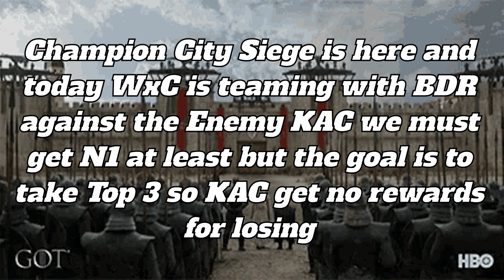GoTWiC Champion City Siege Judgement CCPC + Tholking vs PEACETOWN!!